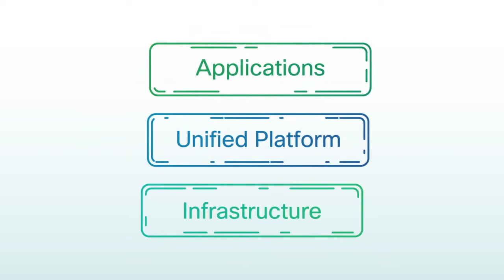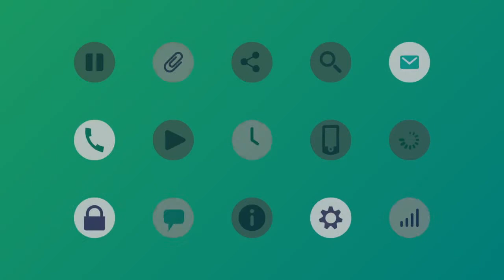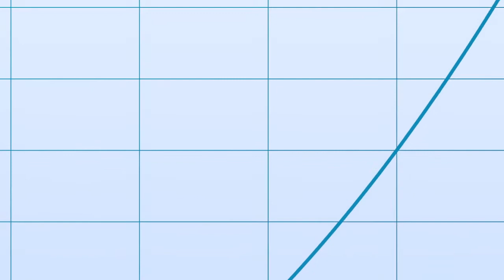What Is Cisco Evolved Services Platform (ESP)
The Cisco Evolved Services Platform (ESP) is a comprehensive virtualization and orchestration software platform that creates, automates and provisions services in real time, across compute, storage and network functions, to deliver desired business outcomes for applications running across multiple domains and facilitates the shift to new business models